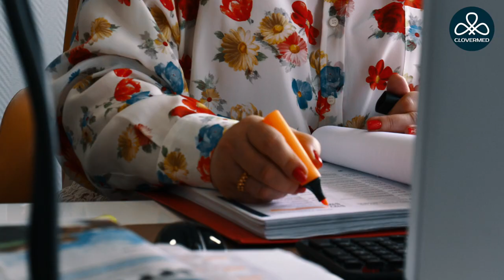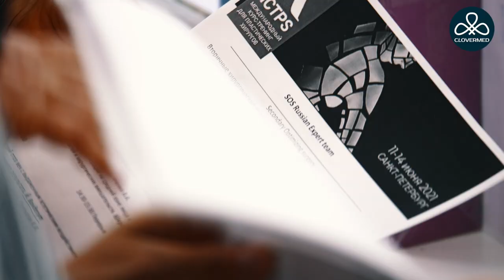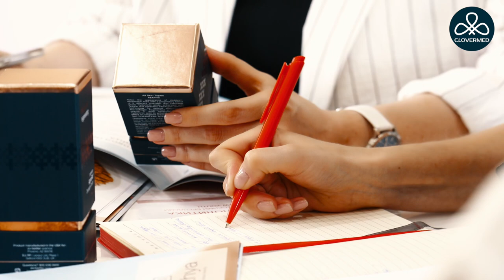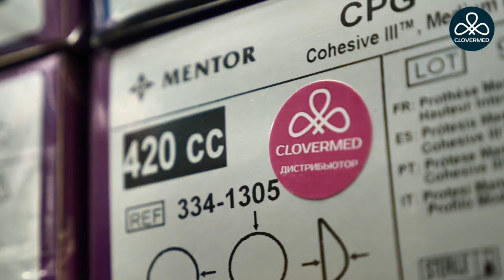КЛОВЕРМЕД - Лидер на рынке эстетической медицины, пластической и реконструктивной хирургии